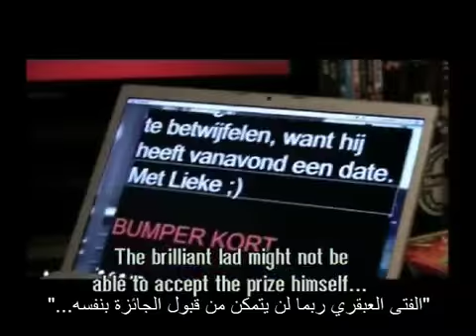الهاكر ماكس - يخترق قناة تلفزيون على الهواء مباشرة